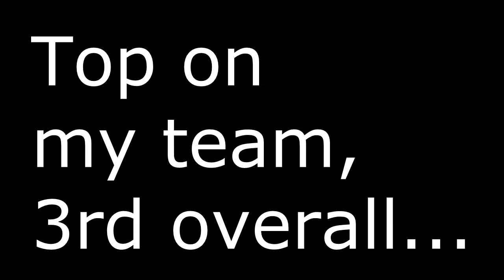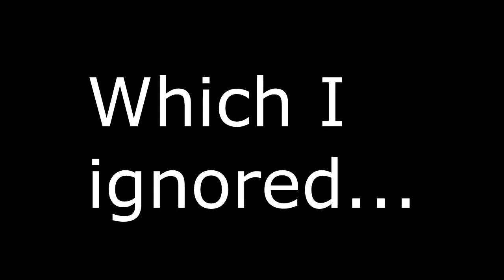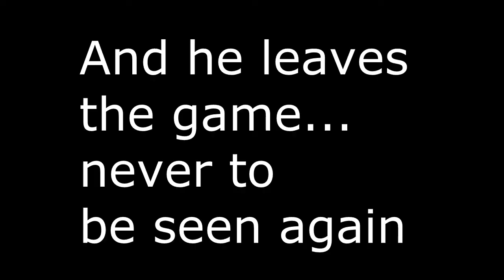Angriest Battlefield Player EVER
Some people just take some games just too seriously. This is one of those situation